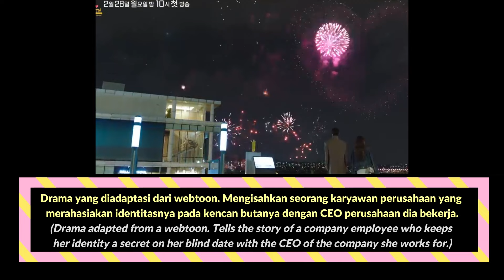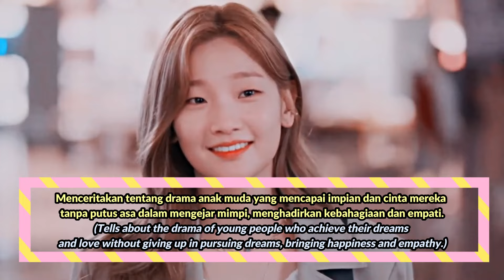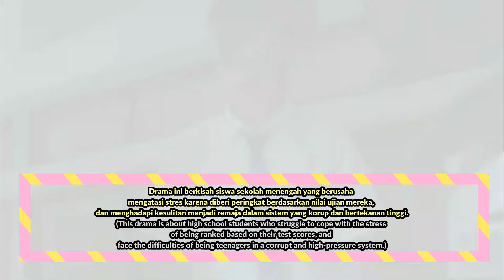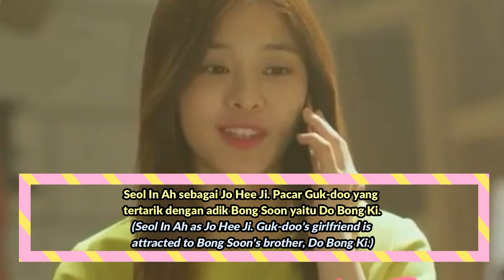(Eng/Indo) 9 Drama Korea Diperankan Seol In Ah / The Drama List of Seol In Ah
1. A Business Proposal 2022
Native Title: 사내 맞선
Also Known As: In-House Confrontation , In-House Match , Confrontation in the Company , Meet the Man , Meet the Guy , Sanae Majseon , Sanae Matseon , Sanae Matsun , 사내맞선 , The Office Blind Date , Business Proposal
Genres: Comedy, Romance, Drama
Episodes: 12
Aired: Feb 28, 2022
Casts : Ahn Hyo Seop, Kim Se Jeong, Kim Min Gue, Seol In Ah

2. Mr. Queen 2020
Native Title: 철인왕후
Also Known As: Iron Queen , Queen Cheolin , The Iron Empress , Queen Cheo Rin , Queen Cheorin , Queen Iron , No Touch Princess , Mister Queen , Cheolinwanghoo , Cheolinwanghu , Cheorinwanghoo , Cheorinwanghu
Genres: Historical, Comedy, Romance, Fantasy
Episodes: 20
Aired: Dec 12, 2020
Casts : Shin Hye Sun, Kim Jung Hyun, Seol In Ah, Na In Woo

3. Record of Youth 2020
Native Title: 청춘기록
Also Known As: Youth Record , A Record of Youth , Youth Report , Chungchungirok , Cheongchungirok , The Moment
Genres: Romance, Life, Youth, Drama
Episodes: 16
Aired: Sep 7, 2020
Casts : Park Bo Gum, Park So Dam, Byeon Woo Seok

4. Beautiful Love, Wonderful Life 2019
Native Title: 사랑은 뷰티풀 인생은 원더풀
Also Known As: Salangeun Byutipul Insaengeun Wondeopul , Love is Beautiful, Life is Wonderful , Sarangeun Byootipool Insaengeun Wondeopool
Genres: Romance, Drama, Family, Melodrama
Episodes: 100
Aired: Sep 28, 2019
Casts : Seol In Ah, Kim Jae Young, Jo Yoon Hee, Yoon Park

5. Special Labor Inspector Jo 2019
Native Title: 특별근로감독관 조장풍
Also Known As: Teukbyeolgeunrogamdokgwan jojangpung , Special Labor Inspector Jo Jang Poong , Special Labor Inspection Team , Special Labor Inspector , Special Labor Inspector, Mr. Jo , Teukbyeolgeunrogamdoggwan Jojangpoong
Genres: Action, Business, Comedy, Drama
Episodes: 16
Aired: Apr 8, 2019
Casts : Kim Dong Wook, Park Se Young, Kim Kyung Nam, Seol In Ah

6. Sunny Again Tomorrow 2018
Native Title: 내일도 맑음
Also Known As: Naeildo Malgeum , Tomorrow is Sunny as Well , Tomorrow Is Also Sunny , Clean Tomorrow
Genres: Romance, Drama, Family
Episodes: 121
Aired: May 7, 2018
Casts : Seol In Ah, Jin Joo Hyung, Ha Seung Ri, Lee Chang Wook

7. School 2017
Native Title: 학교 2017
Also Known As: 학교 7 , School 7 , Escuela 2017 , Hakgyo 2017
Episodes: 16
Aired: Jul 17, 2017
Casts : Kim Sejeong, Kim Jung Hyun, Jang Dong Yoon, Seol In Ah

8. Strong Woman Do Bong Soon 2017
Native Title: 힘쎈여자 도봉순
Also Known As: Himsseonyeoja Dobongsun , Powerful Woman Do Bong Soon , Strong Girl Do Bong Soon , Strong Woman Do Bong-soon , A Strong Woman Do Bongsoon , Strong Girl Bong-soon , Himssenyeoja Dobongsoon
Genres: Action, Comedy, Romance, Supernatural
Episodes: 16
Aired: Feb 24, 2017
Casts : Park Bo Young, Park Hyung Sik, Kim Ji Soo

9. The Producers
Native Title: 프로듀사
Also Known As: Peurodyusa , Producer
Episodes: 12
Aired: May 15, 2015
Casts : Cha Tae Hyun, Gong Hyo Jin, Kim Soo Hyun, IU

Mr. Queen Drama
Seol In Ah Mr. Queen
Mr. Queen FMV
Jo Hwa JinMr. Queen

Behind the scene A Business Proposal ep 3 eng sub
bts A Business Proposal ep 3 indo sub
Behind the scene A Business Proposal ep 3 indo sub
Behind the scene A Business Proposal ep 4 eng sub
bts A Business Proposal ep 4 indo sub
Behind the scene A Business Proposal ep 4 indo sub
A Business Proposal Ep 5
A Business Proposal Ep 5 Indo Sub
A Business Proposal Ep 5 Eng Sub